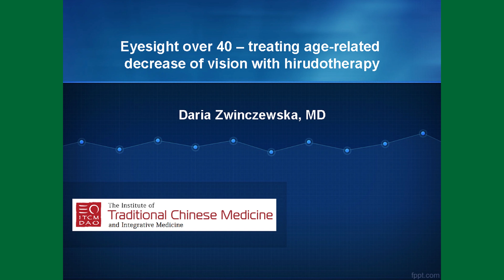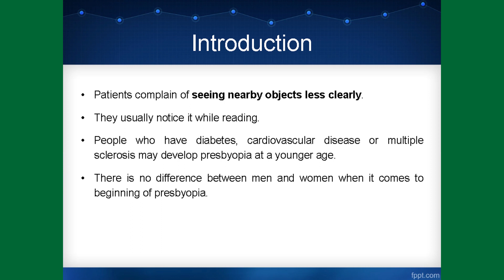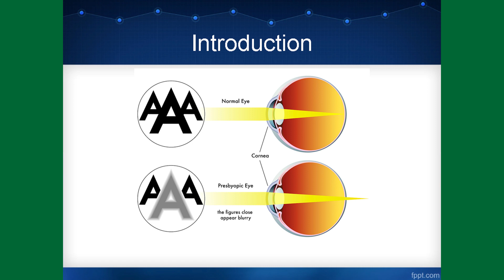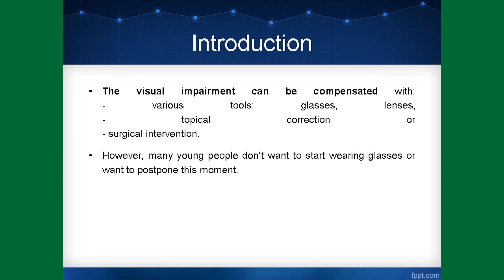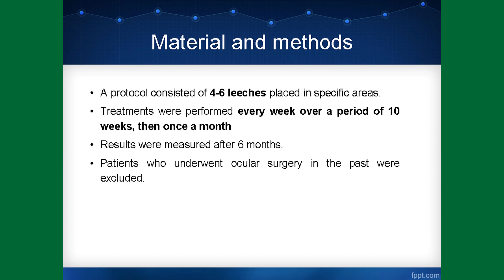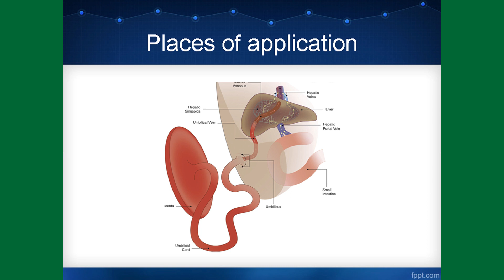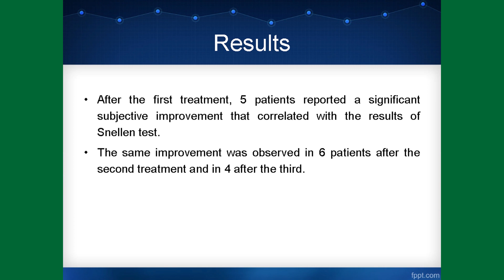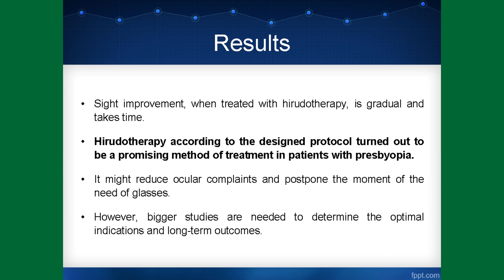20190928 10 Daria Zwinczewska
The 3rd World Hirudotherapy Congress – oral presentation – Daria Zwinczewska, MD (Kraków, Poland) ENG
3й Всемирный конгресс гирудотерапии – выступление - Daria Zwinczewska (Kraków, Poland) ENG